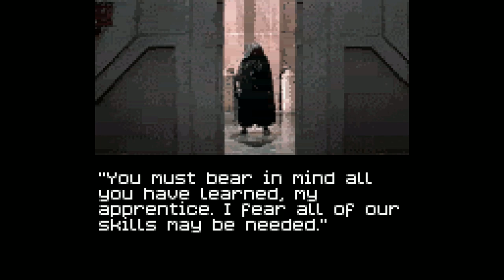Star Wars Episode 1: Obi Wan's Adventure - GBC Longplay/Walkthrough #60 [1080p60]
Rating: 3.5/5

Positives: Follows movie nicely, Good level design, Nice controls
Negatives: Little to no replay value